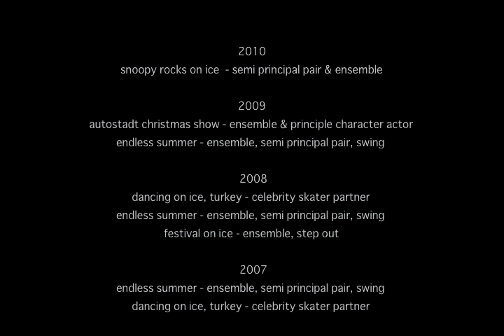kevin stefan demo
a collaboration of clips from past shows i've done.